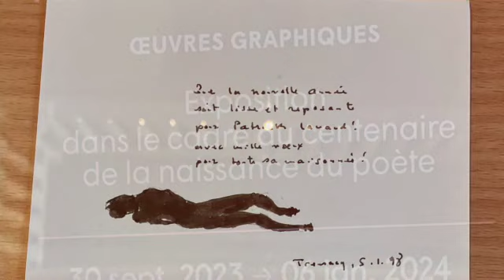Bernat Manciet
La visita, a la Villà Beatrix Enea, centre d'Art d'Anglet, per Fred Handy de l'exposicion Bernat Manciet "Au Pays de l'esquive" . Profieitatz d'aqueth abans gost sonòr qu’ei En Ondas entà v'agusar los uelhs e anar au 2 arrua Albert-Le-Barillier a Anglet (dinc au 6 de genèr de 2024 data d'ua ultima visita possibla).